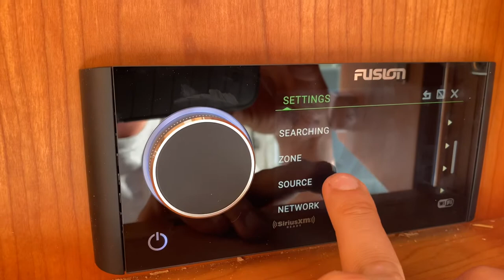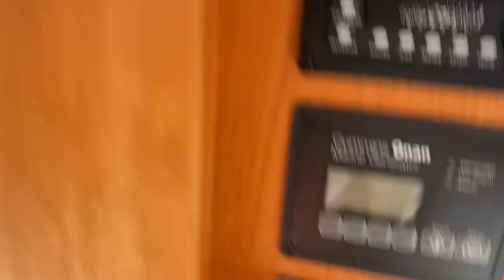How to get the lag out between your TV and Fusion Stereo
This is for taking the lag out between your TV speakers and Fusion Stereo speakers using an Optical Cable to connect the TV sound to the Fusion Stereo… Comment if you have questions and hope this helps!